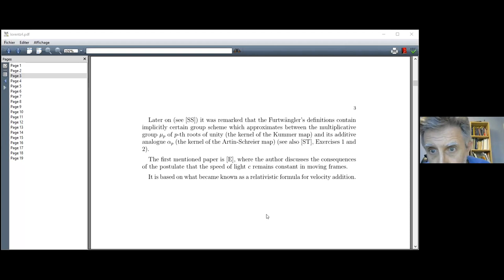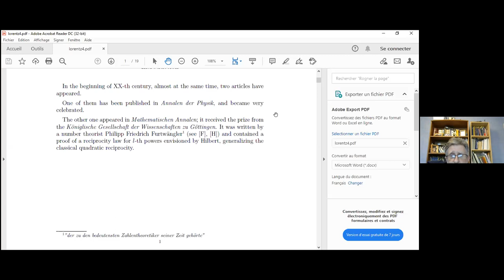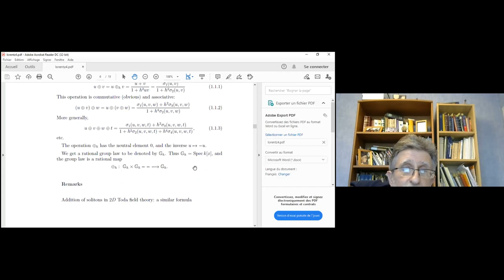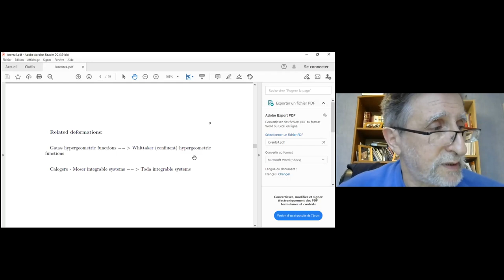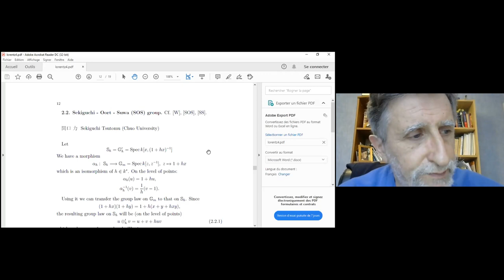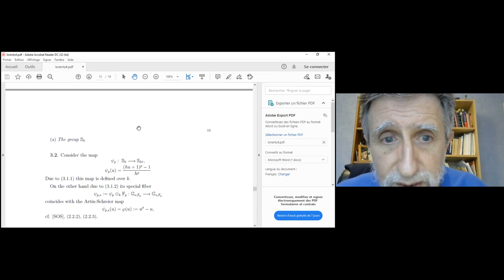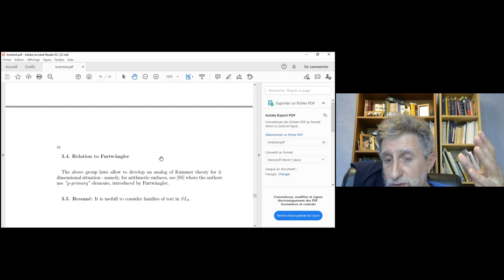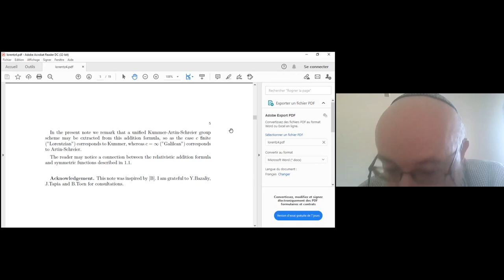Vadim Schechtman, Lorentz group, Kummer, and Artin-Schreier